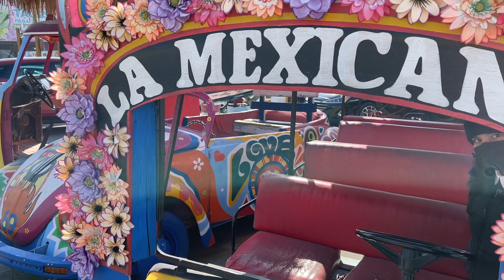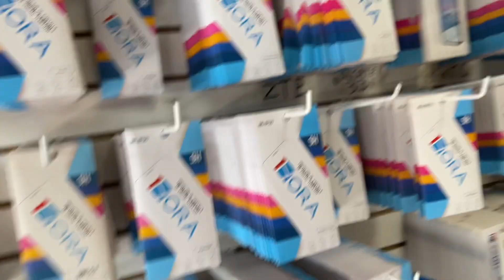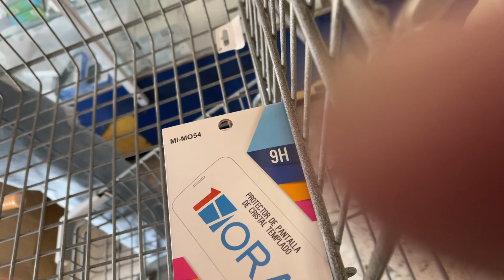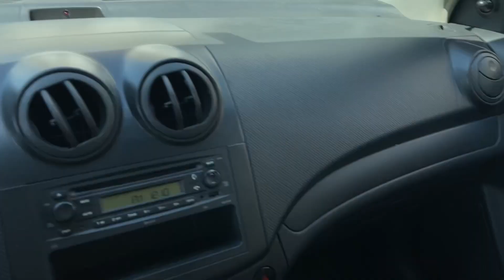Mi primer Blog comprando mercancía para mi negocio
Chicos el dia de hoy me fui a comprar mercancía para mi local mi primer blog espero que les guste